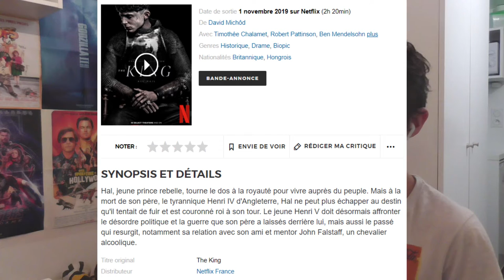RÉACTION TRAILER - Le Roi (#2) 👑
Aujourd'hui, on s'attaque à la nouvelle bande-annonce de "Le Roi".